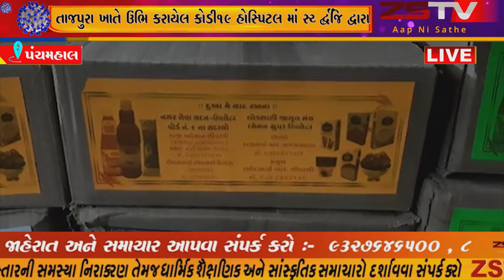તાજપુરા ખાતે ઉભિ કરાયેલ કોડી૧૯ હોસ્પિટલ માં MG motors દ્વારા ત્રણ વેલટીલેટર આપવા માં આઆવ્યું